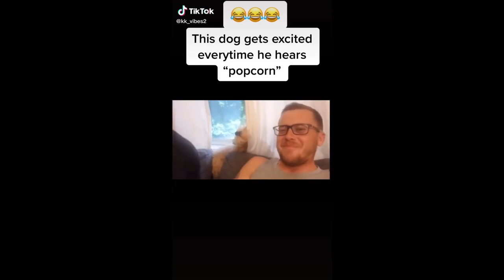Best Tik Tok Viral Compilation February 2020 # 14